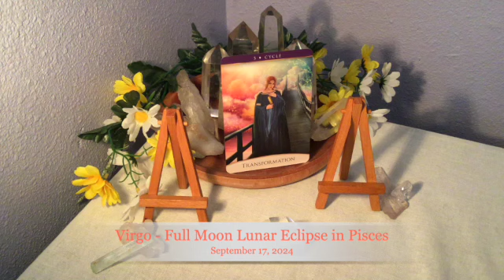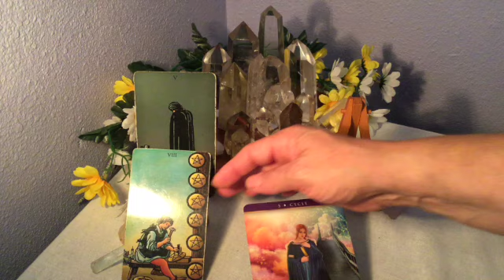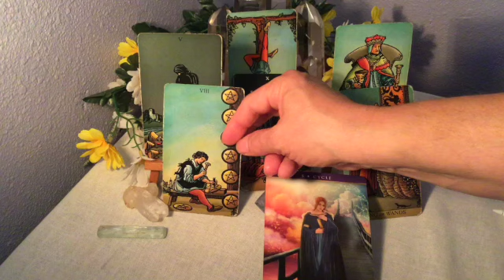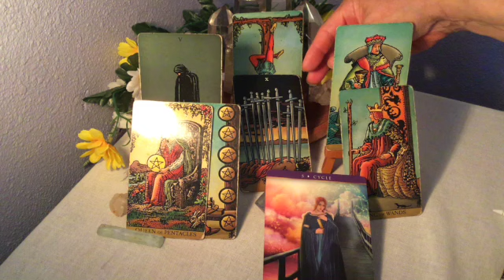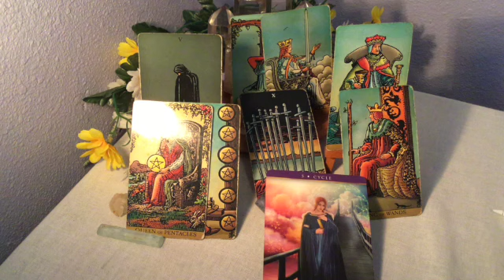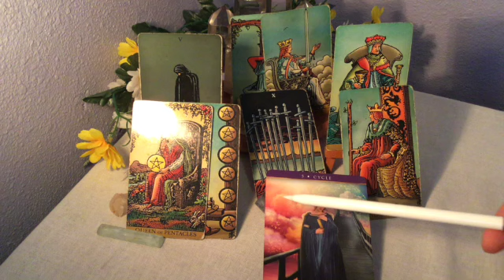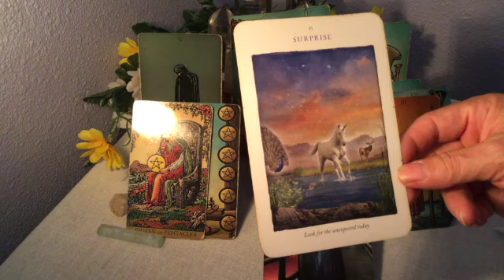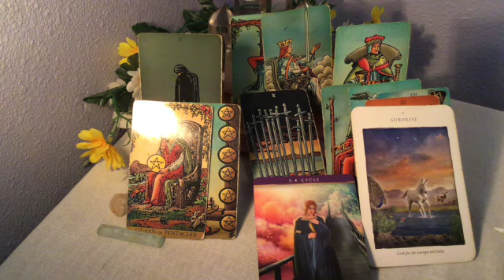Virgo - Full Moon Lunar Eclipse in Pisces - September 17, 2024 - Lunar Navigation w/Tarot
I hope you enjoy these general readings for the Full Moon Lunar Eclipse in Pisces beginning on September 17, 2024. The information is pertinent for 2-4 weeks, eclipses can have a 6 month to a year lasting period. This Lunar Eclipse gives you a peak into the next 2.5 years!